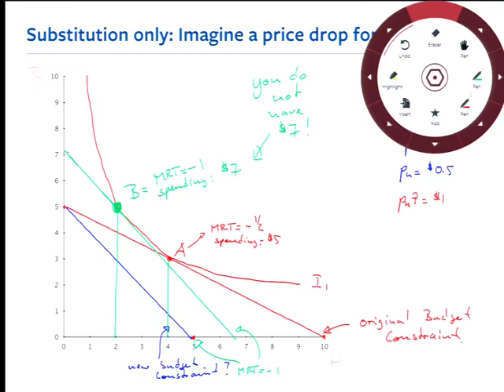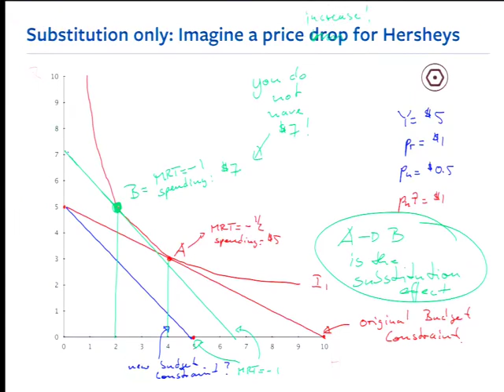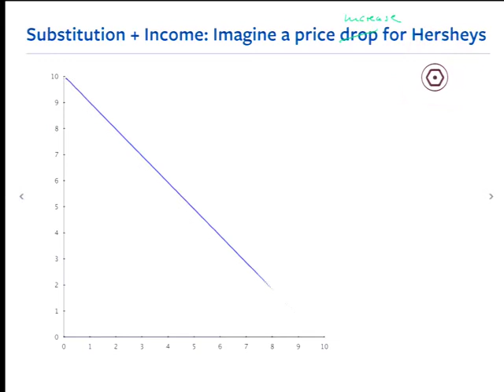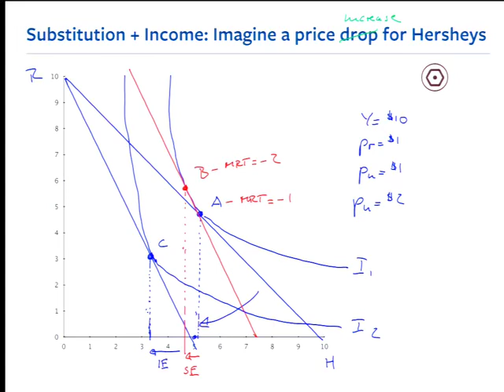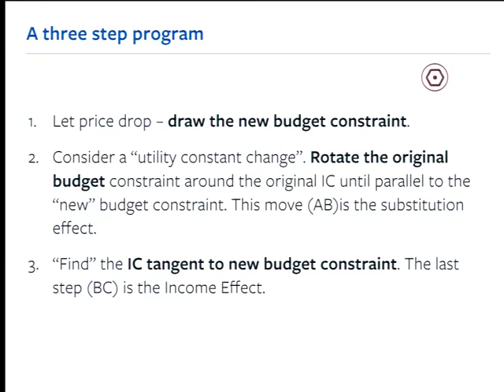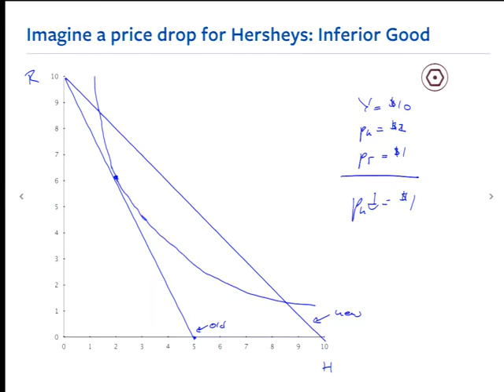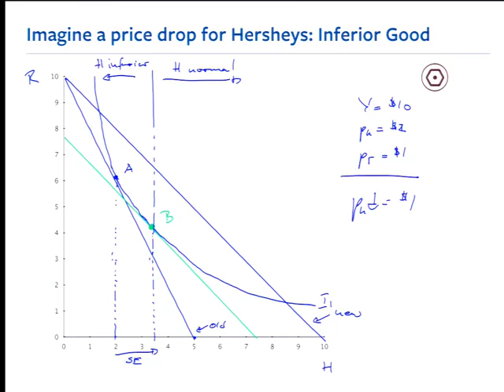2015 02 10 International and Area Studies 106 2015 02 10001